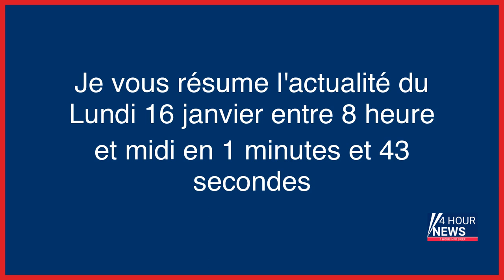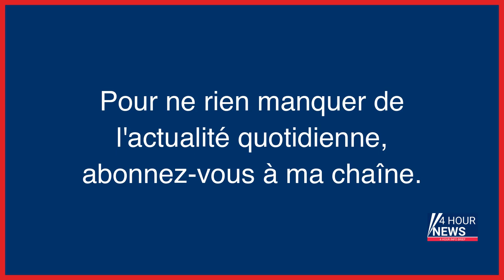Résumé de l'actualité du jour : Lundi 16 janvier entre 8h et midi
- Tempête Gérard : 75 000 foyers privés d’électricité dans l’Ouest
- Le mafieux le plus recherché d’Italie, Matteo Messina Denaro, a été arrêté
- Le ralentissement économique dégrade les conditions de travail selon un rapport de l’OIT
- Un homme arrêté après une fusillade devant une église à Londres
- Allemagne : la ministre de la Défense démissionne ce lundi
- Guerre en Ukraine en direct : le bilan du bombardement d’un immeuble à Dnipro passe à au moins 35 morts et plus de 70 blessés
- Mort d’Olivio Gomes : le renvoi du policier devant les assises requis
- Toulouse : une aide-soignante soupçonnée de maltraitance dans un Ehpad
- Crash au Népal : pourquoi les vols sont accidentogènes dans l'Himalaya
- Un adolescent de 16 ans mortellement poignardé devant un lycée du Val-de-Marne, un autre interpellé
- La ministre de la défense allemande démissionne à la suite d’une série de gaffes
- Saint-Denis : des orphelins escroqués par l’employée municipale qui les avait pris sous son aile